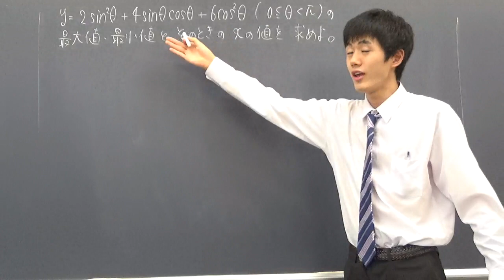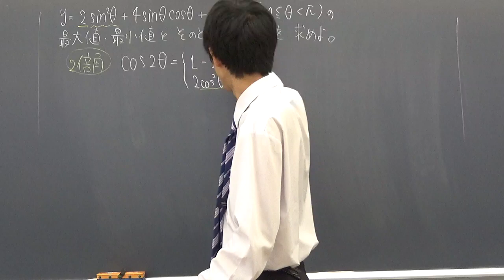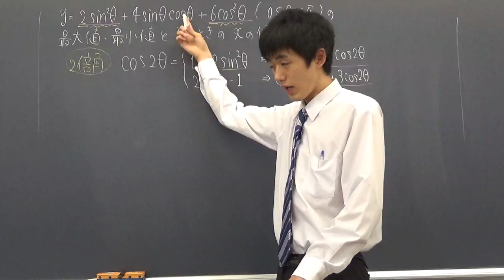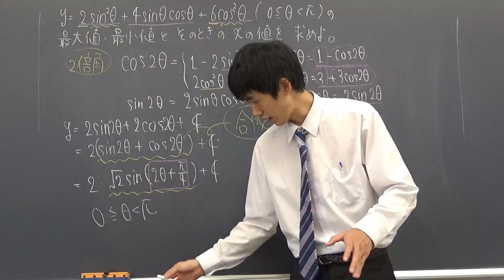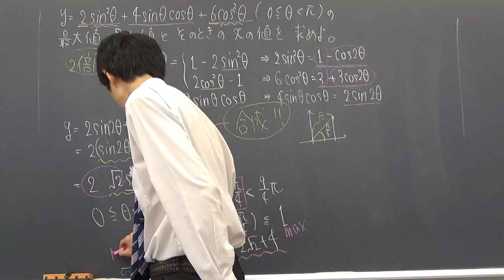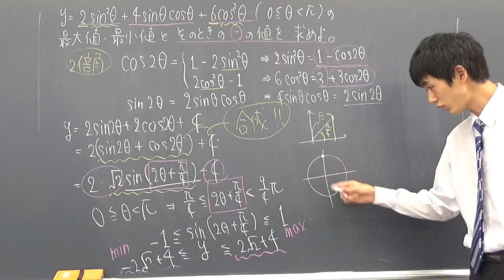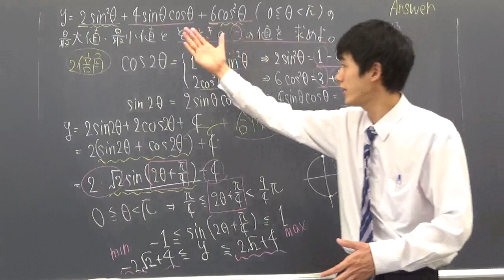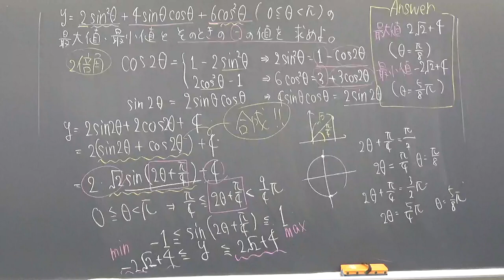〇井先生風数学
教えることが好きな人向けの動画です。
（高校生が見ても勉強になるかも？）

〇進の〇語科の某先生のスタイルを真似して数学の問題を解説した動画です。
（撮ったのは2017年頃。）

この動画で僕が伝えたいのは、
①数学の面白さ
：基本的な道具を引き出し、組み合わせれば、難問も自ずと解けます。その引き出し方を解説しています！
②自分の好きな先生の真似をしよう！
：皆さんは憧れの先生はいますか？憧れの先生をそっくりそのまま真似することで、自分の指導技術を磨くことができます。僕は「喋り方」の真似はかなり意識しています。◎三木のTwitter：